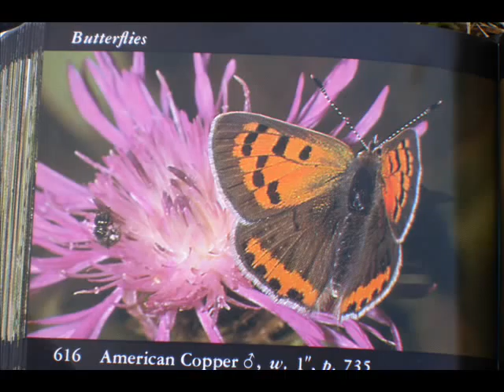Cats Attack Butterflys as World Looks on Confused By California Butteryfly Plague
As Cats continue making butter out of butterfly's,  a confused world looks in awe attempting  to blame someone for this event.